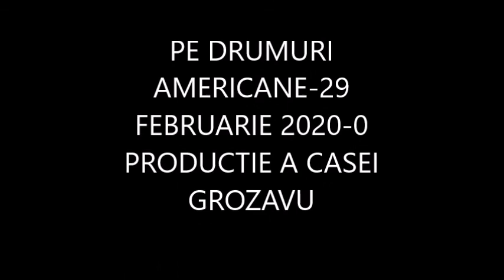This is what is this!